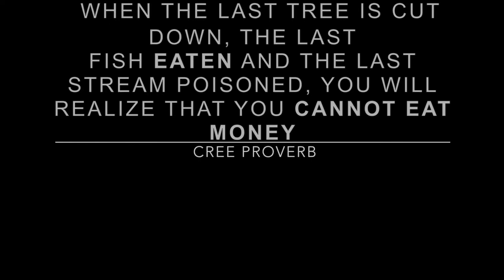Mammon's Harvest - Timelapse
This painting was created with great love for the Appalachian Mountains, great sadness and also great hope.
“When the last tree is cut down, the last fish eaten and the last stream poisoned, you will realize that you cannot eat money.” - Cree Proverb